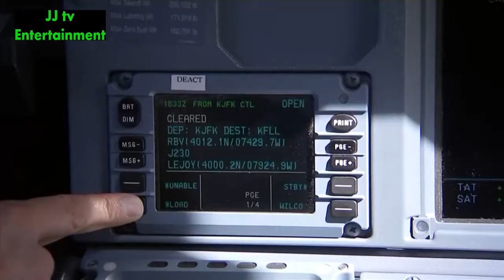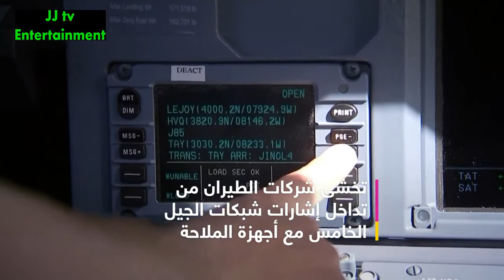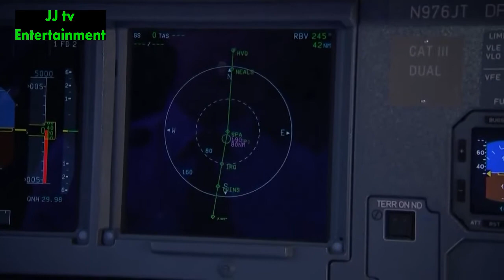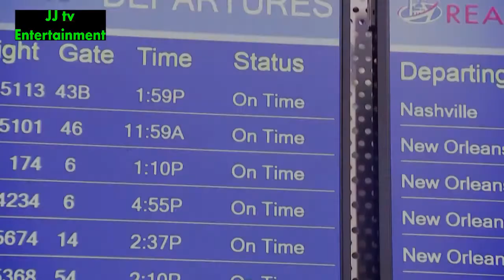تعرف على مخاطر | تأثير شبكات الجيل الخامس على قطاع الطيران | مخاوف أميركية من شبكات الجيل الخامس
تأثير شبكات الجيل الخامس على قطاع الطيران
مخاوف أميركية من شبكات الجيل الخامس على حركة الطيران
تعرف على مخاطر شبكات الجيل الخامس
مخاوف متعلقة بخطة تشغيل شبكات الجيل الخامس
5G
Super cool
JJ tv Entertainment
فرفشة